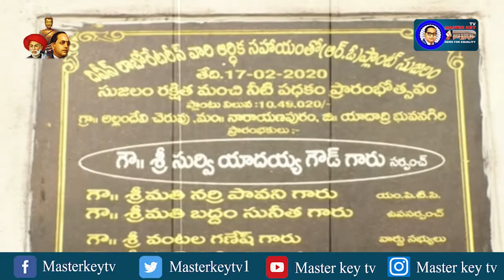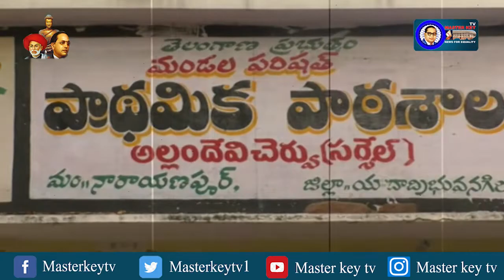డబ్బులకోసంఎన్నికల్లో నిలబడ్డ నాయకున్నిచూసా కానీ.. ఫస్ట్ టైం !|S Yaddayya Goud|AllamDevicheruSarpanch